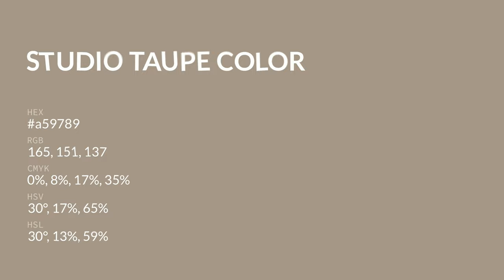Studio Taupe color a59789 hex color - Brown color - Cool color a59789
What color is Studio Taupe ? a59789 hex color - Brown color - Cool color a59789

Hex a59789 Color Code is also known as Studio Taupe color.